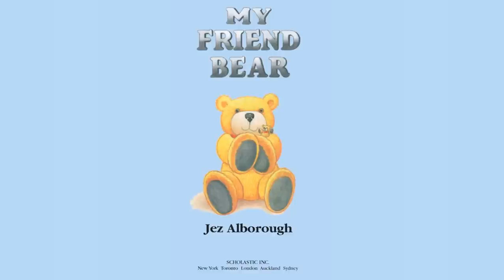MY FRIEND BEAR by Jez Alborough. Grandma Annii's Storytime.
Eddy's feeling sad and so is the Bear.
They both wish they had a friend to talk to.
All they've got is their teddies,
and teddies can't talk. Or can they?